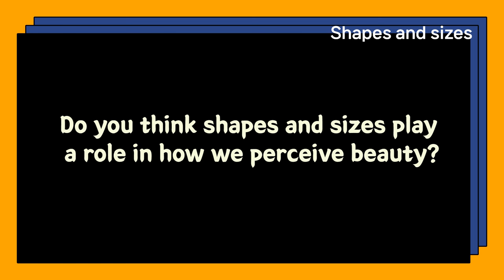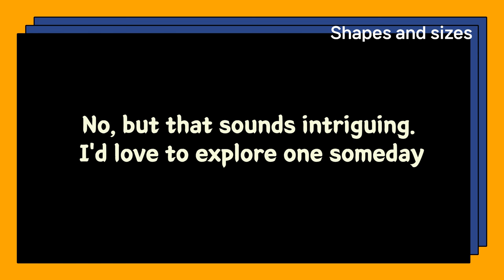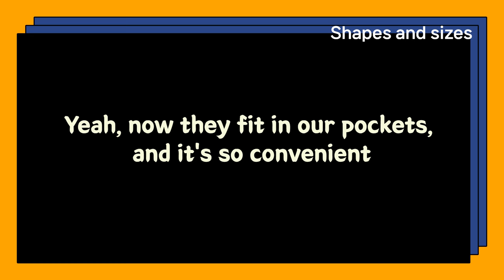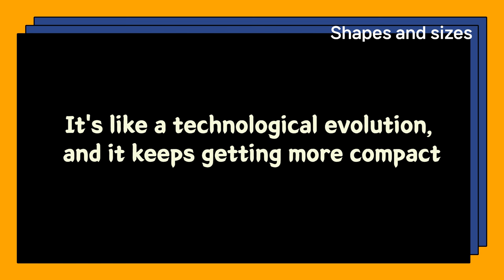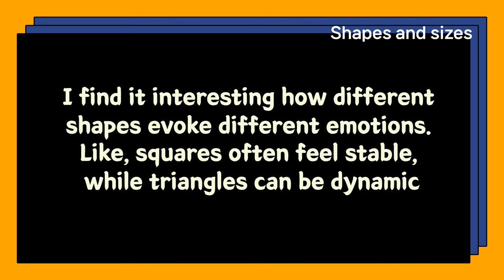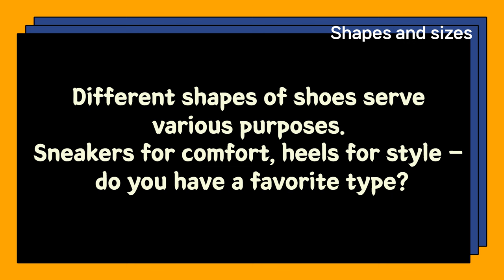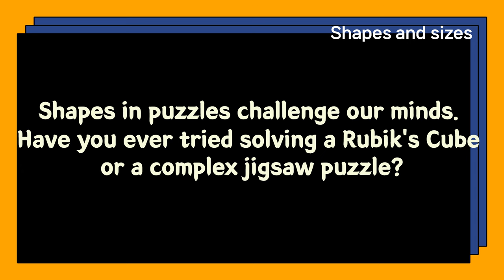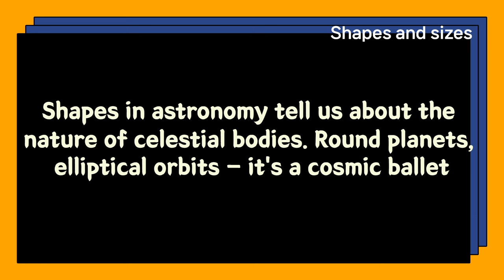Daily Life English conversation Shapes and sizes